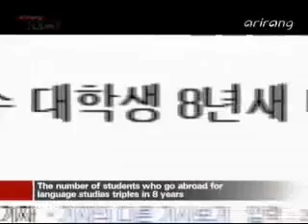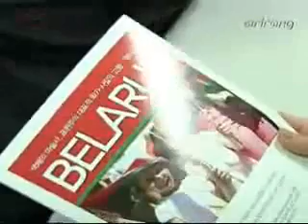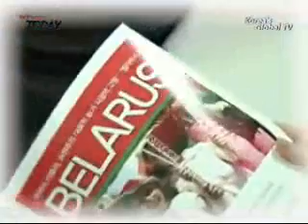Arirang TV - Belarusian Educational Delegation Visiting Korea University, May 28, 2011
Belarusian Educational Delegation Visiting Korea University, May 28, 2011